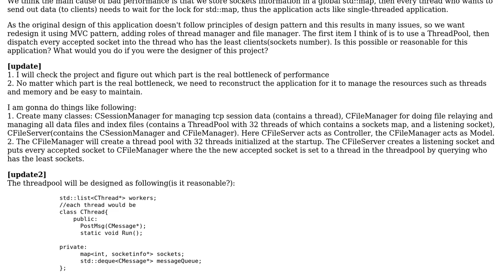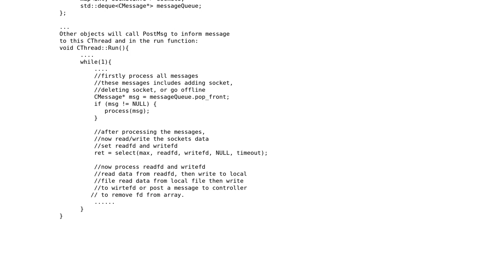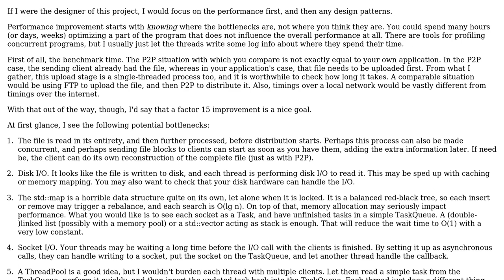Software Engineering: How to reconstruct this application using design pattern?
With thanks & praise to God, and with thanks to the many people who have made this project possible! You are responsible for your own actions.